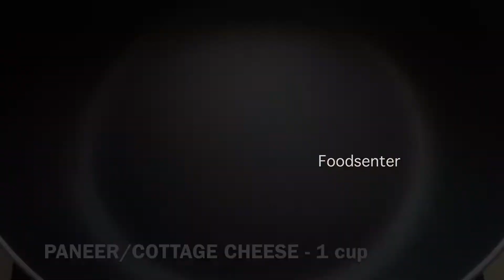With Half Cup Of Milk Make This Amazing Sweet For Whole Family In 10 Minutes! Instant Sweet Recipes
With 1/2 Cup Of Milk Make This Amazing Sweet For Whole Family In 10 Minutes! Instant Sweet Recipes

how to make kalakand
how to make kalakand sweet at home
ho to make milk cake at home easy
how to make milk cake at home with milk powder
shahi kalakand recipe
kalakand recipe with milk
kalakand recipe without condensed milk
kalakand recipe with ricotta cheese
kalakand with milk powder and paneer
milk cake
milk cake  recipe
milk cake kaise banta hai
milk cake kaise banaen
milk cake banane ka tarika
milk cake recipe with milk powder
kalakand recipe
kalakand kaise banate hain
kalakand recipe with milk powder
kalakand banane ka tarika
kalakand recipe with paneer
kalakand banana bataiye
kalakand banana ki recipe bataiye
kalakand banana ki recipe dikhaiye
kalakand banane ka dikhao
kalakand banane ki tarkeeb
kalakand banana sikhaiye
kalakand banane ki aasan recipe
instant sweets recipe
milk powder sweet
instant sweets at home
kam ghee ki mithai
kam ghee ke laddu
milk powder burfi
milk powder peda recipe
milk poder peda
milk powder recipes
halwai style mithai
milk powder de barfi banane ki recipe
peda banane ki recipe
peda banane ka tarika
peda from milk powder
peda sweet recipe
cake banane ka tarika
mithai banana
milk sweet recipe
milk recipes